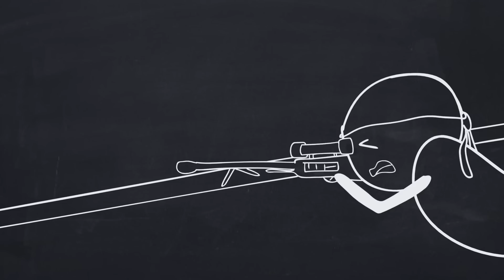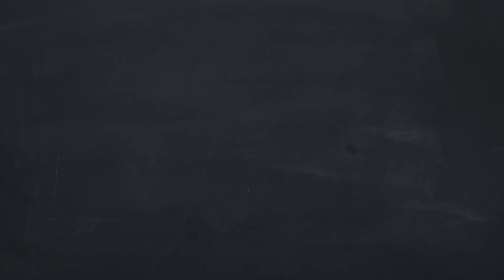Parties Gone Wrong (Feat. Theodd1sout + The PowerPuff Girls)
Do you ever notice that parties are never exactly how you want them to be.  I've figured out why. Want to know how to get invited to a party or not invited - this is the video for you.

I'm Alex Clark and I make cartoons and I'm a comedian.